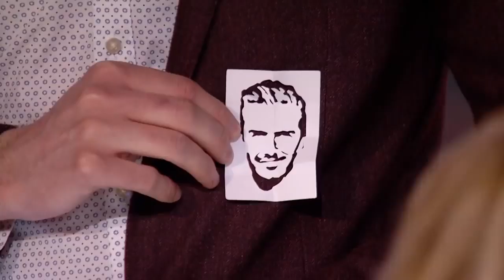MOST SHOCKING Magician Auditions On Got Talent Got Talent Global